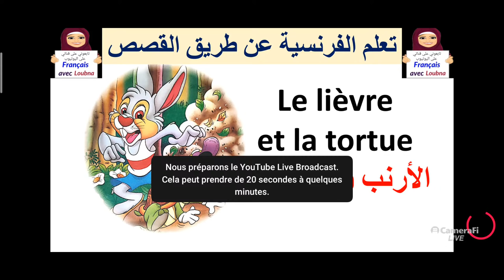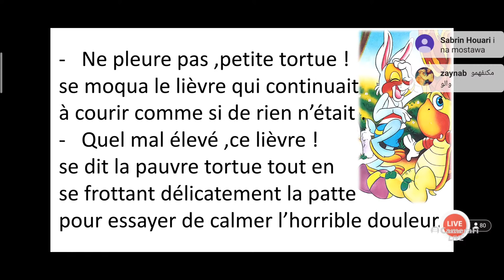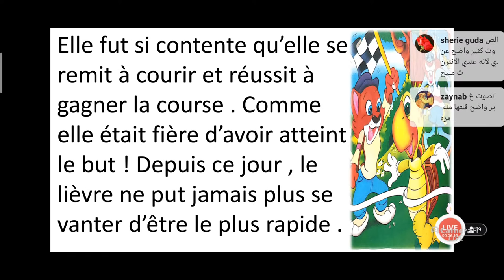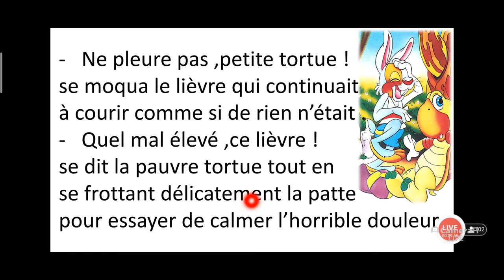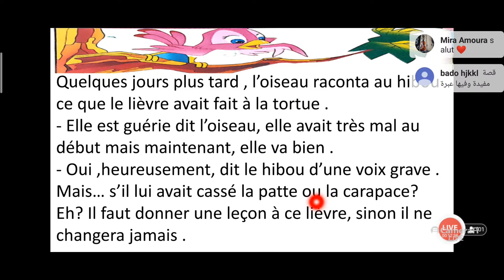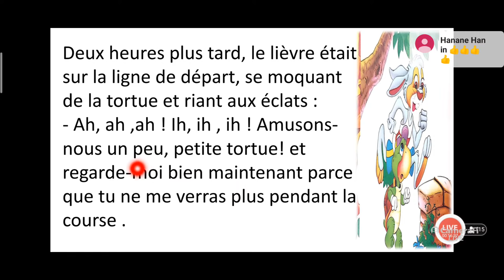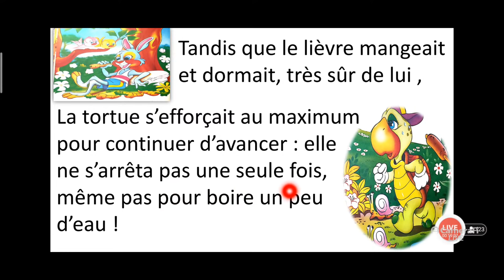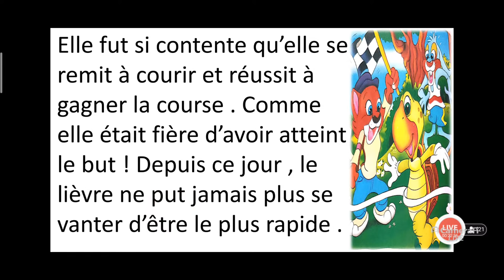القصة 11 : تعلم الفرنسية عن طريق القصص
و للمبتدئين الراغبين في تتبع دروس القناة بالترتيب، إليكم السلسلات مرتبة على النحو التالي، و بالتوفيق للجميع :

هنا تكون أصبحت جاهزا للانتقال إلى المستوى الأعلى، يعني مستوى للمتوسطين ، و تبدأ بأية سلسلة من هذه السلسلات ، سأرتبها لكم ، لكن يمكنكم أن تتابعوا حلقة من هذه السلسلة و حلقة من أخرى حسب الرغبة، و ليس مثل المبتدئين الذين عليهم الامتثال للترتيب المقترح ليتكونوا بشكل أفضل : 👇👇👇

6-